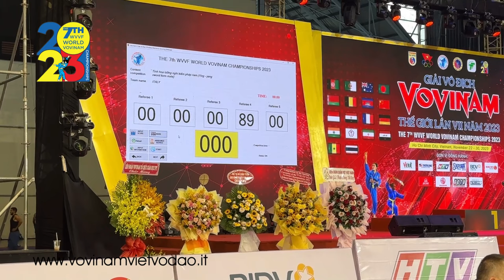Tinh Hoa Lưỡng Nghi Kiếm Pháp - Italy - 7th WVVF VOVINAM WORLD CHAMPIONSHIPS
Federico Melzi
Tinh Hoa Luong Nghi Kiem Phap
Vietnam 2023
Ho Chi Minh City
7th WVVF World Vovinam Championships 2023

All my music by  @FesliyanStudios